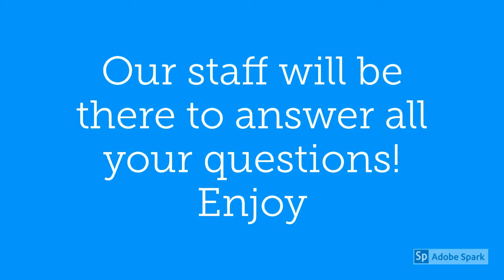How to join our Discord Server!